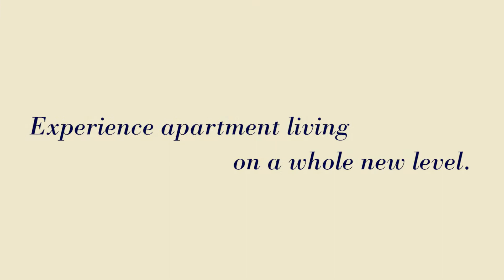Tuscany Park Apartments: Houston, Texas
THE WHO’S WHO OF LUXURY APARTMENTS IN HOUSTON. From the hip pool scene, to the BMWs parked out front, to the refined flat and townhome-style spacious apartment plans, this first-class new luxury Galleria apartment community is the place to live in Houston. If you are the iPod-loving, fitness-sculpting, martini-drinking, urban jetsetter that happens to live just outside the loop - save your time; stop your apartment search and reserve your new apartment at Tuscany Park today. You'll be impressed with the amount of thought and creativity that went into every detail of these remarkable Houston Galleria apartment homes. Nothing else compares. Located minutes away from major Galleria employers, and adjacent to the city's finest shopping and dining, Tuscany Park residents come home to a palm-tree fountain lined sparkling pool and resort-style city living while others are still fighting traffic. Tuscany Park Apartments is conveniently located only two miles from the Houston Galleria Mall, making for very short commutes to downtown Houston, the Medical Center and the Energy Corridor. Westheimer, I-10, 610 and San Felipe are only a hop, skip and a jump. It’s time you experience rental living on a whole new level. With only 170 residences, you won't want to miss out on the opportunity to live in the city's finest property.